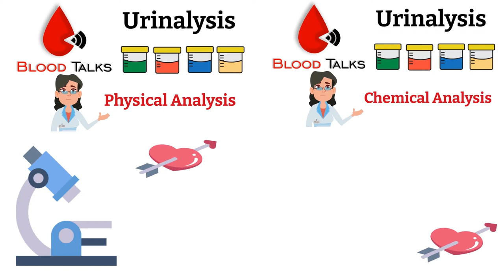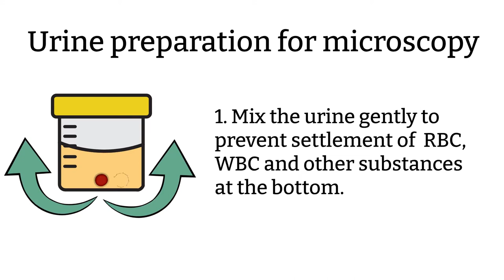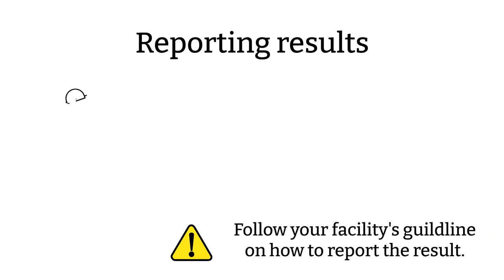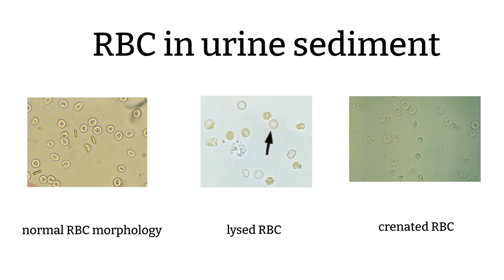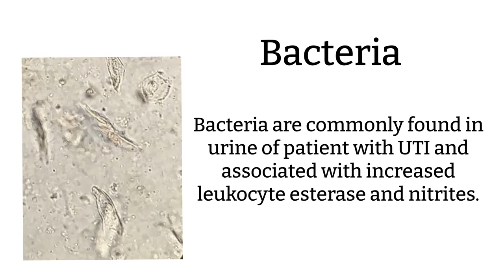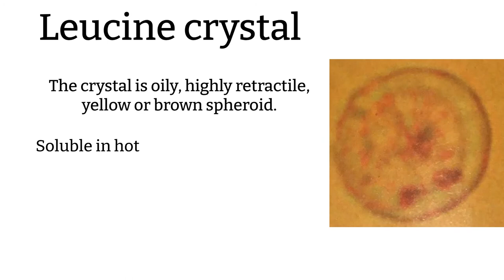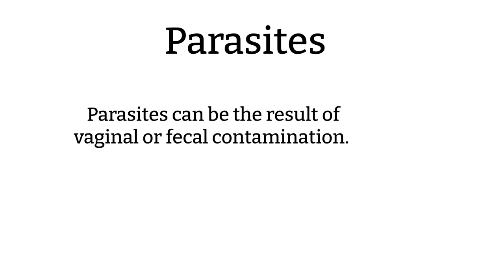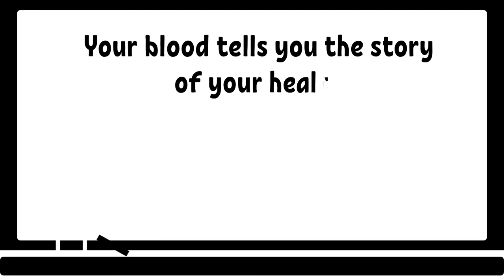Urinalysis microscopy analysis | What's in your urine?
Hi! Welcome to Blood Talks!

This is the last part of urinalysis series. I hope you learn and enjoy leaning as much as I am enjoy making these video. What is your favorite part of urinalysis?

Please check community tap for more picture directly from microscopy.

Timestamps:
0:70 – Urinalysis microscopy analysis overview
1:03 – Specimen condition and preparation
6:13 – What can you find in the urine settlement?

Welcome to Blood Talks Fam. Blood Talks offers you a peek into how clinical laboratory scientists (CLS) or medical laboratory technologists (MLT) work in a hospital. CLS/MLT hold an important role in the healthcare system, but unfortunately, many people do not know that they even exist, simply because most of CLS/MLT work is done behind the scenes. In this channel, you can find explanations from a clinical laboratory point of view. I hope you enjoy and learn something you did not know before.

As always: Remember, your blood tells you the story of your health.